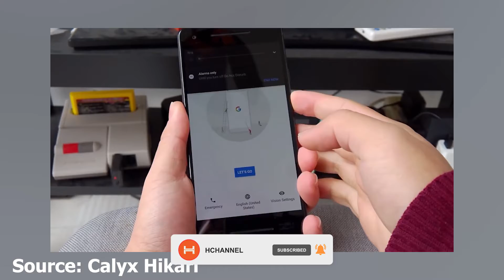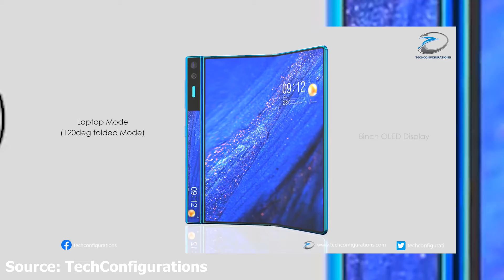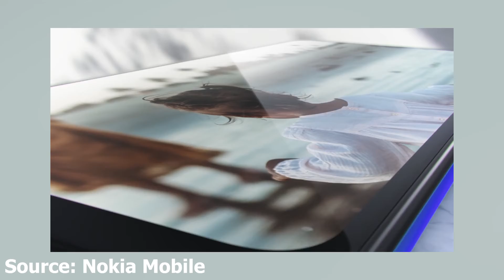Điểm tin công nghệ 4/2: Huawei Mate X2 sẽ ra mắt vào 22/2?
Sở hữu Galaxy S21 Series nhận quà 7.5 triệu.